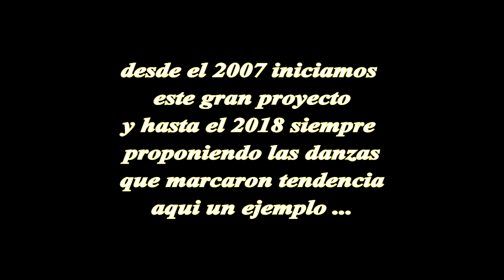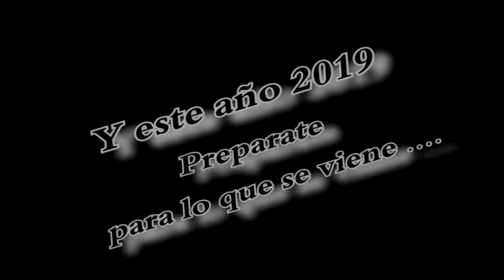SPOT CAPACITACION WAYNA TUPAY - PREPARENCE PARA ESTE 2019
VIVE UN VERANO DE REENCUENTRO JUNTO A WAYNA TUPAY

I.E. Los Proceres de Surco
Nro. 6082
(Altura del Puente Proceres frente al Mall del Sur
Estacion Atocongo del Tren Electrico)